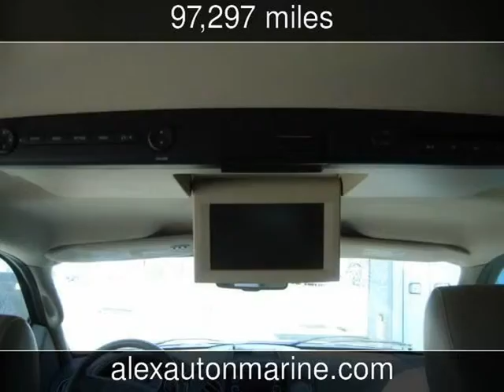2008 Ford F-150 Lariat Used Cars - Alexandria,Minnesota - 2013-05-02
See more details about this used car This 2008 Ford F-150 Lariat with 97,297 miles is for sale at Alex Auto and Marine LLC.